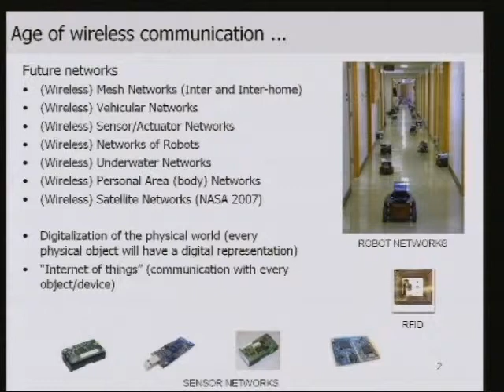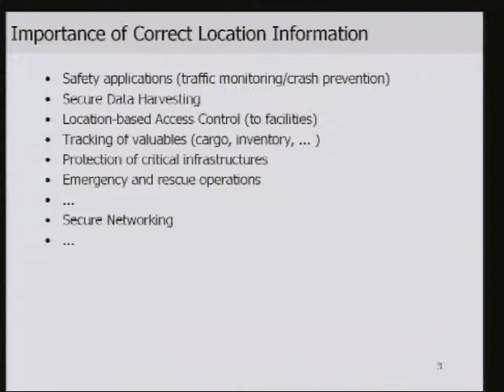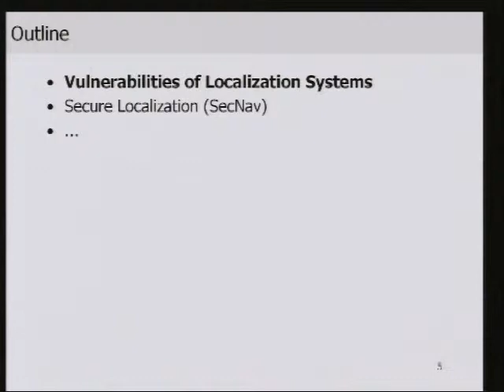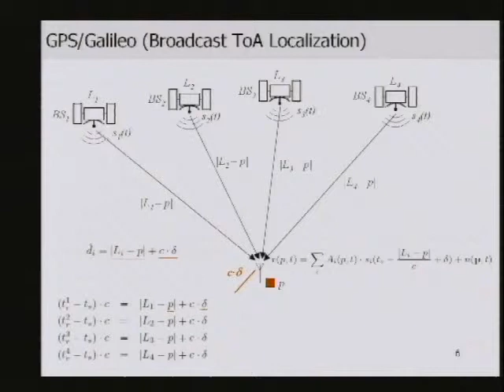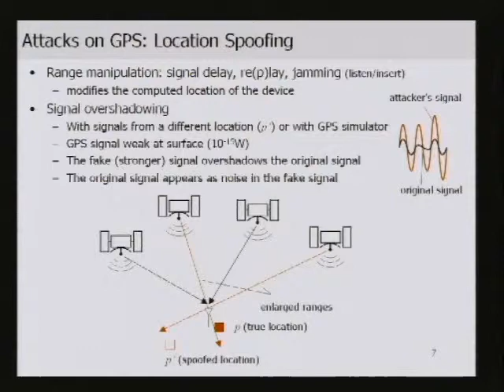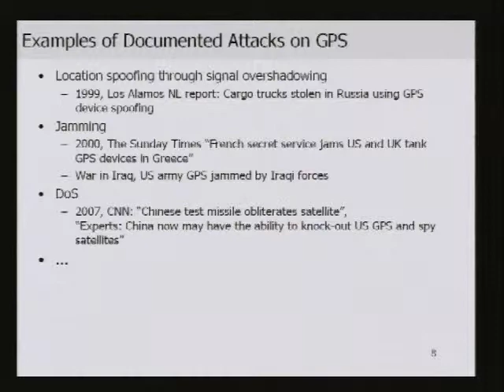CERIAS Security: From Securing Navigation Systems to Securing Wireless Communication 1/6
Clip 1/6
Speaker: Srdjan Capkun · Assistant Professor · ETH Zurich

Recent rapid development of wireless networks of sensors, actuators and identifiers dictates the digitalization of our physical world and the creation of the "internet of things". In this new internet, each wireless device will sense and provide contextual information, of which crucial component are locations of devices and objects. In this talk, we present recent research results in secure computation and verification of locations of wireless devices: we show that current localization systems are highly vulnerable to attacks and we demonstrate that out solutions can prevent these attacks. We further illustrate how location-awareness can help in solving some of the fundamental security challenges of wireless networks, e.g., enabling authenticated and confidential communication without pre-shared keys of credentials.